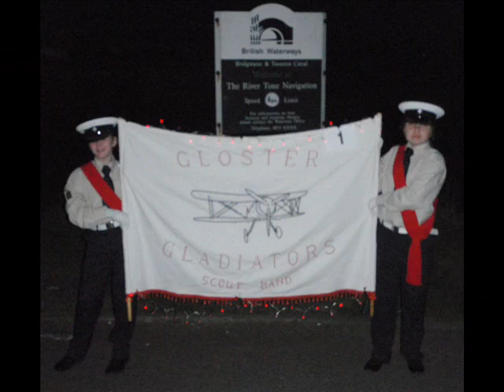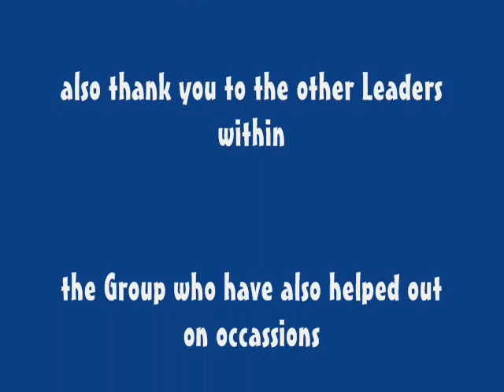2008 Gloster Gladiators Scout Band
Here are some photo's of the Gloster Gladiators Scout Band performing at events during 2008